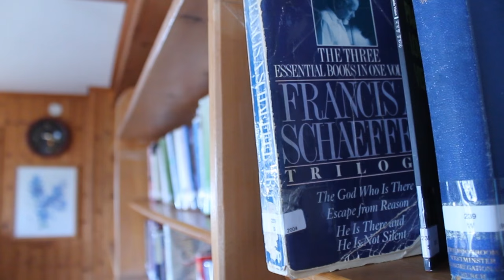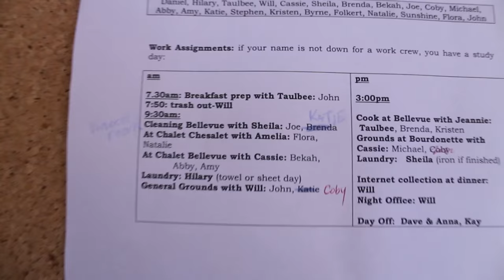Life at L'Abri // Switzerland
Spent a couple months at L'Abri. Here's what it looked like.
the "everyone's leaving" song from the bus departure: "You Know" by Hilary Repko (aka Queen Angel Baby)

If you want to follow me on other internety things, check out my twitter, tumblr, and instagram: @amyandadventure